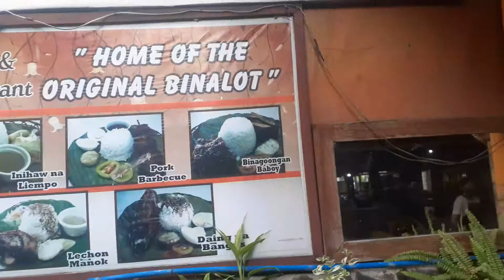Scrapyard cafe & restaurant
Located at Municipality of Angono Rizal